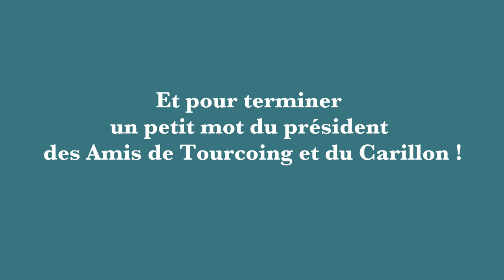Découvrez le carillon de l'Église Saint-Christophe de Tourcoing en compagnie des Arts à musées !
Cette semaine, nous allons prendre de la hauteur pour aller à la rencontre du fameux carillon de Tourcoing, qui chaque jour anime la ville de ses douces mélodies. On remercie profondément l'association des Amis de Tourcoing et du Carillon qui nous a permis de réaliser cette visite mais également Michel Godefroy, carillonneur de formation pour son témoignage et sa démonstration. Nous avons été ravies, on espère aussi que cette petite vidéo vous plaira, n'hésitez pas à donner vos retours ! :-)
Petite annonce, pour la Saint-Valentin, les Amis de Tourcoing proposent à partir de 18h30,  de dédicacer à l'élu de votre coeur, une chanson (parmi une liste proposée par l'asso) qui sera jouée depuis le carillon ! Cela sera aussi l'occasion de faire la fête, on vous y attend nombreux !